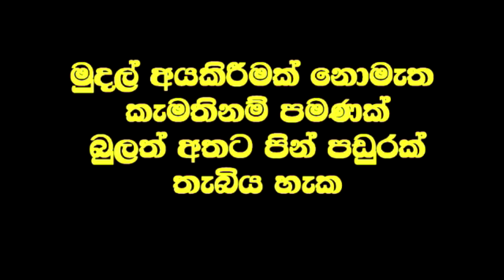ගාල්ලෙන් ආ බිහිරි මවට විනාඩි දෙකෙන් ඇසීම ලබා දෙයි